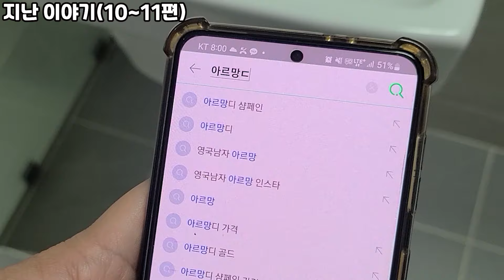갑작스런 그녀의 태세전환ㄷㄷ [카푸어 정빈 EP.12]